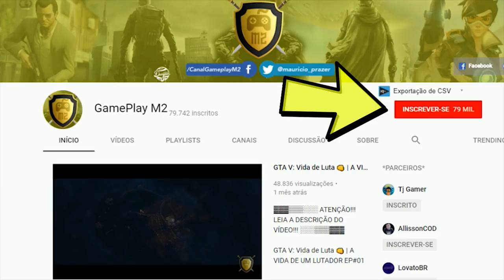RAINBOW SIX SIEGE | FUI CARREGADO POR UMA CRIANÇA NO DIA DAS CRIANÇAS!